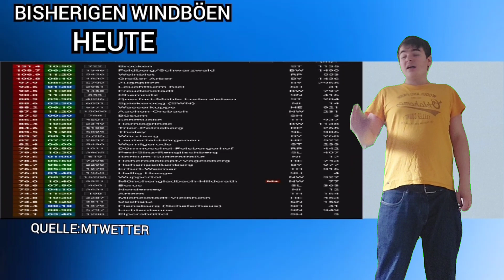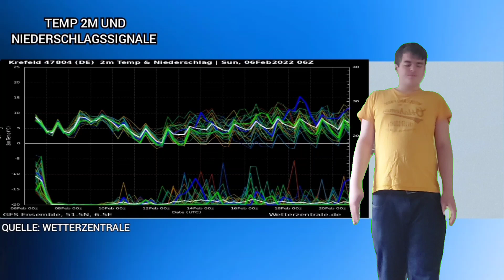Glättegefahr! Höhenkaltluft bringt Schnee in der Nacht zum Montag im Flachland! Wie wird der Sommer?